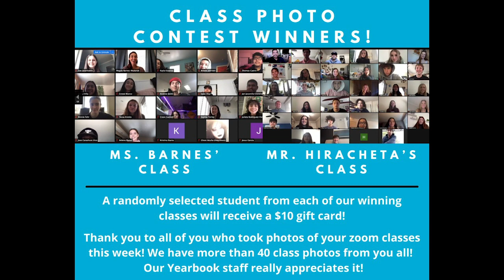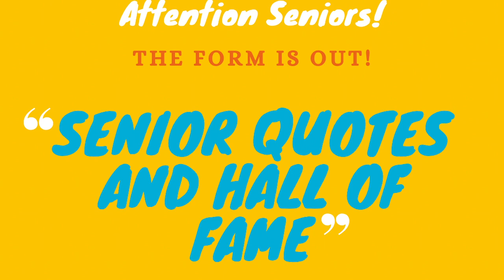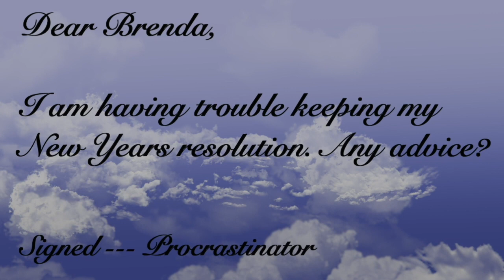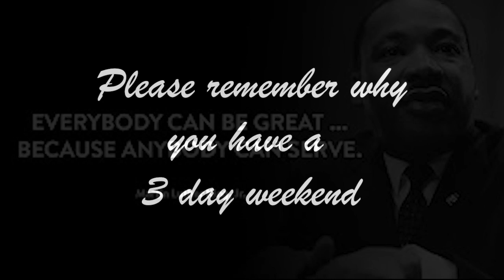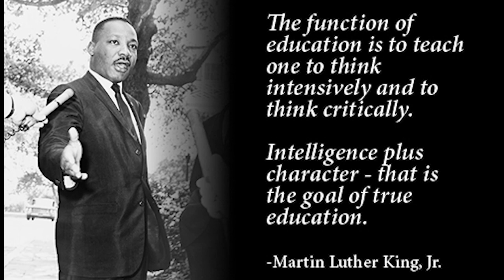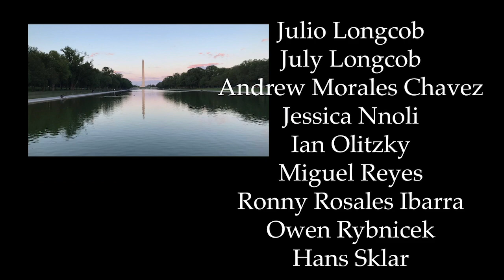Royal Report Jan 15 2021